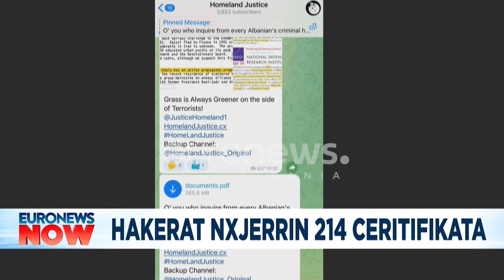Hakerat publikojnë 214 certifikata elektronike dhe dëshmi penaliteti